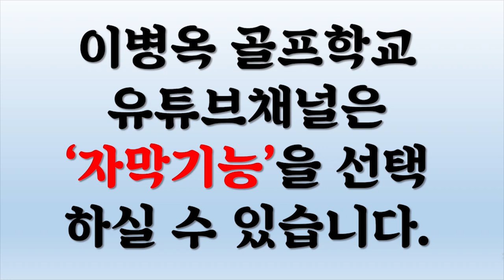(포켓판도라 15회) 특집, '이 영상 안보는 골퍼 스코어 못 줄입니다! 진짭니다! 6편 중 둘째편! 'ㄱㄹㅈㅈㅇ' 옥선생이 가장 중요하게 생각하는 영상(한/E/中/日)